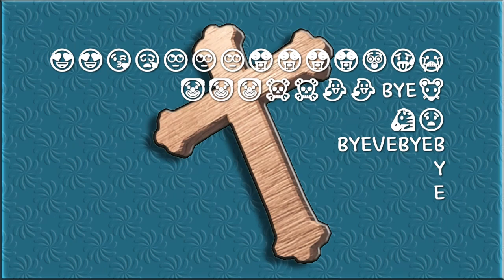Cyan gets out of da map